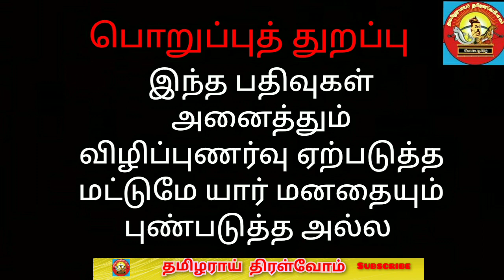இஸ்ரேலுக்கு மின்சாரம் வழங்கிய ரஷ்ய யூதர் |jews history |Israel |thamizharaithiralvom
thamizharaithiralvom இஸ்ரேலலுக்கு மின்சாரம் வழங்கிய ரஷ்ய யூதர் இஸ்ரேல் ராணுவம் உருவானது எப்படி # பாலஸ்தீனத்தில் இருந்து இஸ்ரேலை உருவாக்கிய பிரிட்டிஷ் அரசு இஸ்ரேல் தேசம் உருவாக காரணமாக பால்ஃபோர் பிரகடனம் யூத நாட்டை ஆப்ரிக்காவில் உருவாக்க நினைத்த பிரிட்டன் தியோடர் ஷெர்ஷல் இஸ்ரேலை உருவாக்கிய ஜியோனிசம் தோற்றம் கிறிஸ்துவர்களின் ராணுவ ஆட்சியில் சிக்கிக்கொண்ட யூதர்கள் கிறிஸ்துவர்களால் உலகம் முழுவதும் சிதறி ஓடிய யூதர்கள் இயேசு கிறிஸ்து எப்பொழுது பிறந்தார் இயேசு டிசம்பர் 25 ம் தேதியில்தான் பிறந்தாரா ரோமானிய சிறையில் எழுதப்பட்ட யூதர்களின் சட்டங்கள் யூதர்கள் அனைவரையும் கொன்று குவித்த ரோமானிய படையினர் யூதர்களின் பூர்வீகம் யூதர்களின் இரண்டாவது கோவிலையும் இடிந்த ரோமானியர்கள் சுன்னத் முறையை ஏன் கிறிஸ்துவர்கள் கைவிட்டார்கள் இயேசுவை சிலுவையில் அறைந்து கொன்ற யூதர்கள் யூத கிறிஸ்துவ இஸ்லாமிய மதங்களுக்கு இடையிலான தொடர்பு jews ibrahim jesus islam சுன்னத் யூதர்களிடமிருந்தே இஸ்லாமியர்கள் பெற்றார்களா சுன்னத் விருத்த சேதனம் தமிழர் யூதர்களின் திருவிழாவைக் கொண்டாடும் இஸ்லாமியர்கள் அபிரகாம் இப்ராஹிம் பக்ரீத் ஈசாக் சாராள் jews ruth bible jews history யூதர்களின் வரலாறு 27 யூத மாமன்னர் தாவீதின் எழுச்சியும் வீழ்ச்சியும் வீழ்ச்சியும் # சாலமன் யூதர்களின் புகழ்மிக்க மன்னன் தாவீது சிறுவனான தாவீது பெருவீரனான கோலியத்தை வீழ்த்தினான் david பவுல் சவுல் யூதர்களின் முதல் மன்னர் சாமுவேல் david மோசஸ் மறைவு இரண்டு ஆண்டுகள் மட்டுமே மன்னராக இருந்த சவுல் சாலமோன் யூத ஆலயம் யூதர்களின் குடியேற்றங்களை @கானான் தேசத்தின் ஒவ்வொரு நகரா கைப்பற்றிய யூதர்கள் கானான் தேசத்தை வேவு பார்க்க சென்ற யூதர்கள் jewshistory யூதர்களின் வரலாறு ibrahim abraham யூதர்களின் பாஸ்கா விழா யூதர்கள் வரலாறு மோசஸ் இஸ்ரேல் பாலஸ்தீனம் எகிப்து யூதர்கள் யார் யூதர்கள் எவ்வாறு இஸ்ரேலை அடைந்தார்கள் # இஸ்ரேல் உருவானது எப்படி documentary of Jews